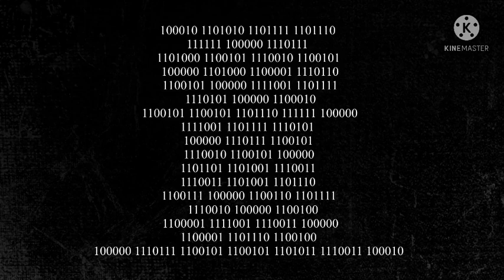April 14th, missing persons case